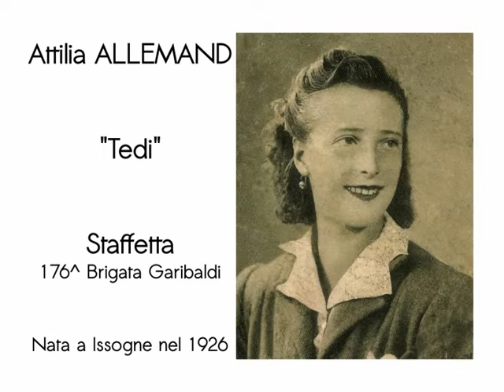Io sono Partigiana | Attilia Allemand (con sottotitoli in italiano)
Aosta, 5 marzo 2013.
Intervista ad Attilia Allemand
Staffetta Partigiana della 176^ Brigata Garibaldi

Presentata ad Issogne (AO), l'8 marzo 2013
in occasione dell'iniziativa "Io sono Partigiana"
in collaborazione con l'Istituto Storico delle Resistenza e della Società Contemporanea in Valle d'Aosta.